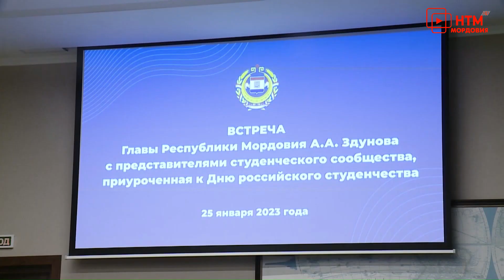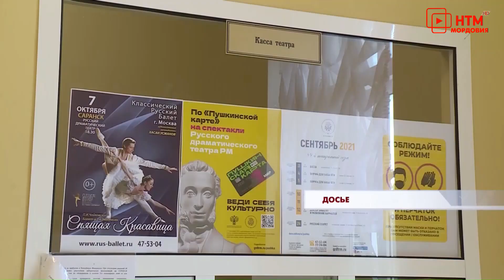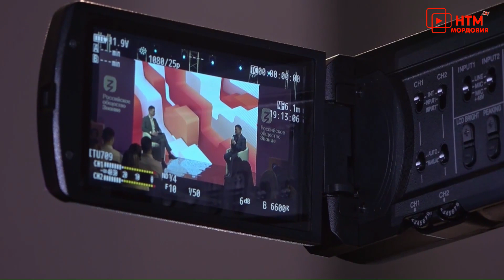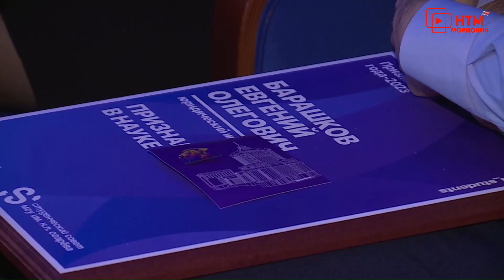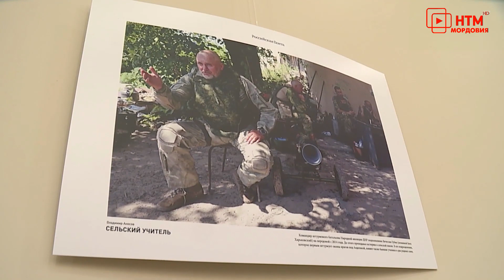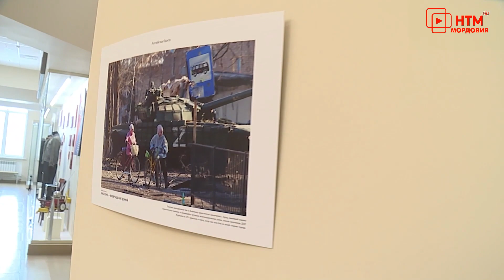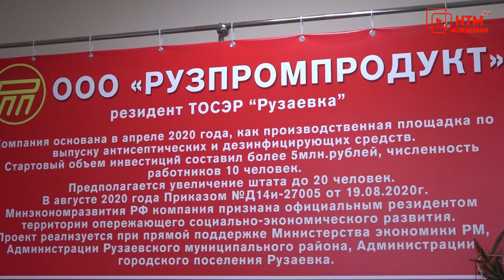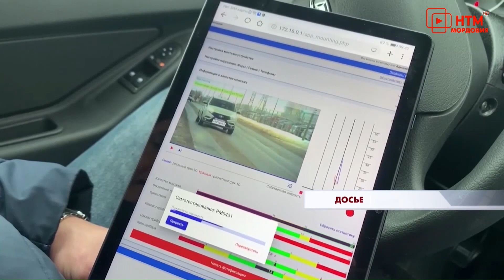Новости Мордовии и Саранска. Народные новости 25 января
- Открытый диалог. В Татьянин день Артём Здунов пообщался со студентами активистами.
- «Пространство знаний». В Саранске прошёл очередной просветительский марафон.
- 3 дня до большого спидвея. На стадионе «Старт» прошла официальная тренировка перед всероссийскими стартами.